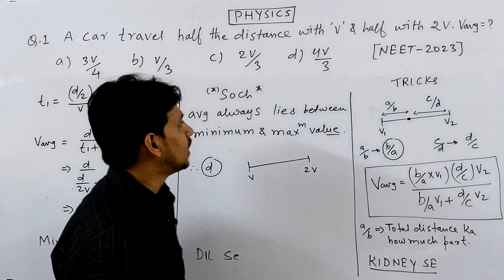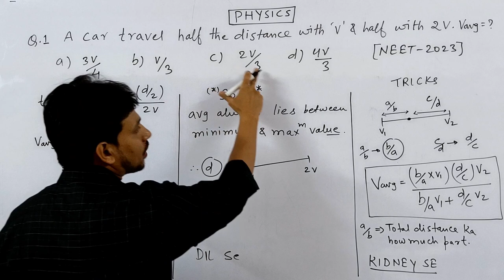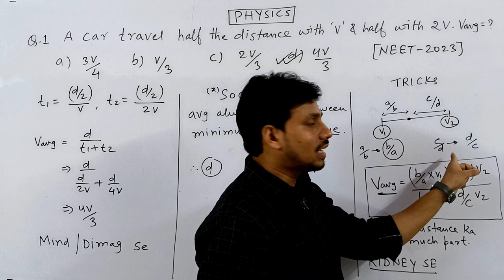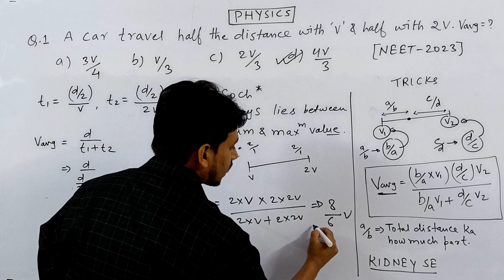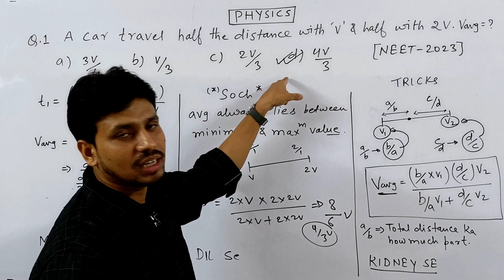AVERAGE VELOCITY | THINK LIKE NITIAN | ALTERNATE APPROACH | EASY PHYSICS | NEET | JEE | RAFI SIR|PYQ